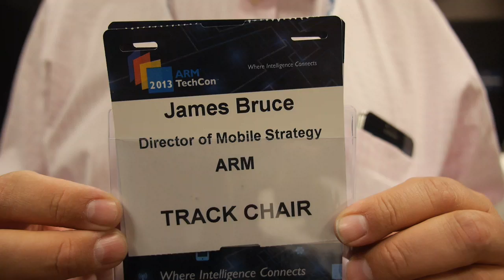James Bruce, ARM Director of Mobile Strategy, talks Next Generation Smartphones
James Bruce talks about the newly announced ARM Mali-T720 for entry-level and the new ARM Mali-T760 for High-end devices. Bringing GPU Compute OpenGL ES 3.0 to the entry level smartphone price point in the next 18-24 months. AmLogic now shipping Mali-T450 in their new M802 chip. James Bruce talks further of what ARM can do for the user experience, talking about designing benchmarks to measure the performance of the user experience vs certain benchmarks measuring things that aren't relevant for the user experience.

Filmed at the ARM Techcon 2013 using the Tiffen Steadicam Merlin 2 with arm and vest